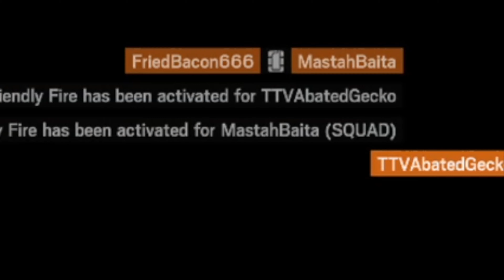funni momen 3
the bruh